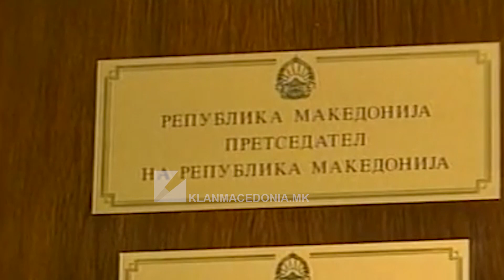19 vite nga vdekja e Boris Trajkovskit | Klan Macedonia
Me vendosjen e luleve nga kreu i shtetit dhe delegacioni parlamentar, sot do të shënohet përvjetori i nëntëmbëdhjetë i rrëzimit të aeroplanit në të cilin humbën jetën ish presidenti, Boris Trajkovski, anëtarët e kabinetit të tij dhe ekuipazhi i aeroplanit.

Në Butel të Shkupit, në varrin e ish presidentit Boris Trajkovski, do të marrin pjesë dhe do të vendosin lule të freskëta bashkëshortja e ish presidentit Boris Trajkovski, Vilma Trajkovska, si dhe një delegacion i kabinetit të Presidentit të Maqedonisë së Veriut të udhëhequr nga presidenti Stevo Pendarovski.

Gjithashtu, në Butel do të vendosin lule edhe delegacioni i Qeverisë të Republikës së Maqedonisë së Veriut, i përbërë nga Slavica Gërkovska, zëvendëskryetare e Qeverisë, Risto Penov, ministër i Vetëqeverisjes Lokale, Bekim Rexhepi, zëvendësministër i Transportit. Më pas, delegacion i ARM-së i kryesuar nga gjeneralmajori Azim Nuredini, zëvendës shef i Shtatmadhorisë, si dhe delegacioni i Unionit të Luftëtarëve nga LNÇAM-së, i kryesuar nga Naum Bureski, nënkryetar i Bordit Kryesor të LLM-së.

Në varrezat e qytetit në Butel, lule do të vendosë edhe delegacioni i Kuvendit, i udhëhequr nga nënkryetari i Kuvendit, Goran Misovski, i përbërë nga Snezhana Kaleska-Vançeva dhe Toni Jarevski.

Në Strumicë, në monumentin e ish presidentit Boris Trajkovski, do të marrin pjesë dhe do të vendosin lule delegacioni i Qeverisë së Maqedonisë së Veriut i kryesuar nga ministrja e Punës dhe Politikës Sociale Jovanka Trençevska dhe drejtori i Byrosë për Furnizime Publike Borçe Haxhiev.

Në Rotimle, afër Mostarit të Bosnja e Hercegovinës në vend ngjarjen ku ndodhi aksidenti i aeroplanit, do të marrin pjesë dhe do të vendosin lule një delegacion qeveritar i përbërë nga Oliver Spasovski, ministër i Punëve të Brendshme, Mitko Bojmacaliev, shef i kabinetit të ministrit të Punëve të Brendshme të RMV-së dhe përfaqësues nga kabineti i Presidentes së Maqedonisë së Veriut Katerina Canevska Arsovska, këshilltare e Presidentes së Republikës së Maqedonisë së Veriut, kolonele Biljana Blazevska, adjutante e Presidentit të Republikës së Maqedonisë së Veriut.

Siç është njoftuar, në Rotimle do të marrin pjesë edhe përfaqësues të lartë nga Bosnja e Hercegovina.

Në rrëzimin e aeroplanit, i cili ndodhi më 26 shkurt të vitit 2004, humbën jetën presidenti Boris Trajkovski dhe një delegacion prej tetë anëtarësh që po udhëtonin në një Konferencë Ndërkombëtare në Mostar.

Përveç presidentit Boris Trajkovski, kanë humbur jetën edhe zëdhënësja Dimka Ilkova Boshkoviq, këshilltarët Risto Blazhevski dhe Anita Lozanovska, përfaqësuesi i Ministrisë së Punëve të Brendshme Mile Krstevski, truprojat Ace Bozhinovski dhe Boris Velinovski, si dhe piloti dhe bashkëpiloti i aeroplanit.